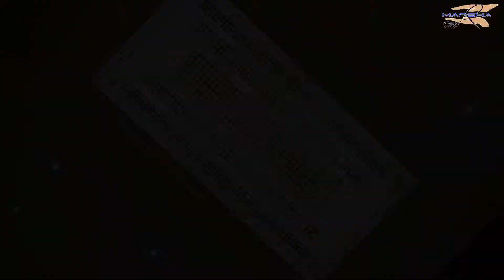Mansha Regency - Port Blair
Mansha Hotels, Andaman Nikobar